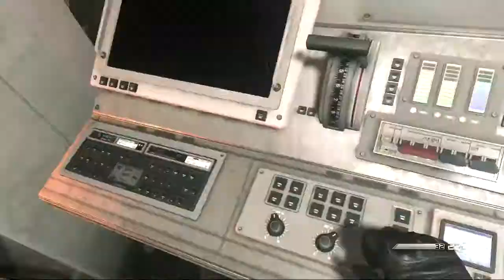Lets Play Call of Duty: Ghosts Xbox One #14 - Im grünen Bereich - Deutsch COD Gameplay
Wenn euch dieses Video gefällt, bewertet es bitte positiv und schreibt einen Kommentar.  Danke :D

Nach BF 4 jetz COD Ghosts. Ist die Kampagne von Battlefield zu toppen? Schauts euch an!

Worum geht es in Call of Duty Ghosts?

Call of Duty: Ghosts, das eine der größten Entertainment-Marken der Welt einen gewaltigen Schritt nach vorne bringt. Das neueste Kapitel in der Call of Duty-Reihe wartet mit frischen Ideen auf und versetzt die Spieler auf die Seite einer gelähmten Nation, die nicht mehr um Recht und Freiheit kämpft, sondern ums nackte Überleben.

Zehn Jahre nach einem verheerenden und einschneidenden Ereignis sind die nationalen Landesgrenzen und die globalen Machtverhältnisse nicht wiederzuerkennen. Das Land ist längst keine Supermacht mehr, Regierung und Wirtschaftssystem liegen am Boden und das einst so stolze Militär kämpft verzweifelt darum, den endgültigen Zusammenbruch abzuwenden.

Der letzte Rest der nationalen Spezialstreitkräfte, eine mysteriöse Gruppierung, die nur unter dem Namen "Ghosts" bekannt ist, führt den Kampf gegen eine neue, technologisch überlegene Weltmacht an.

Angetrieben wird dieses von Grund auf neu konzipierte Call of Duty-Universum von einer ambitionierten Engine der nächsten Generation, die mit atemberaubenden Details und Leistung aufwartet. Und das alles bei konstanten 60 Bildern pro Sekunde über alle Hardwareplattformen.